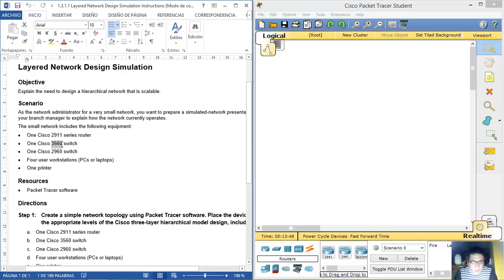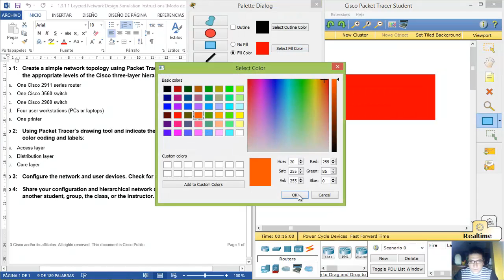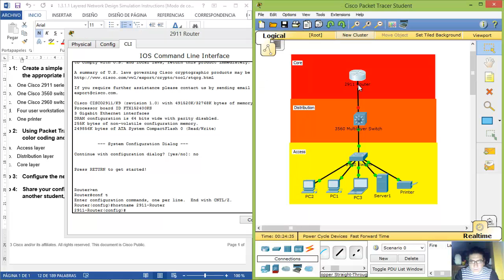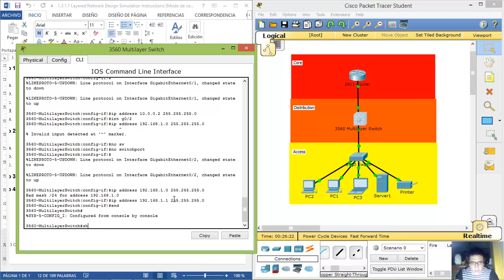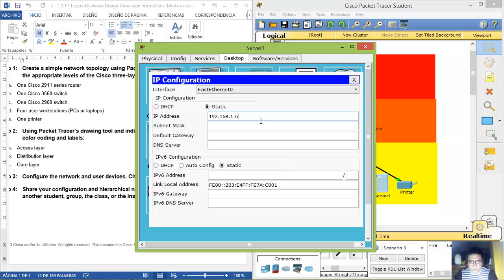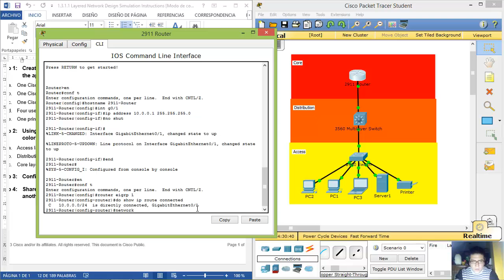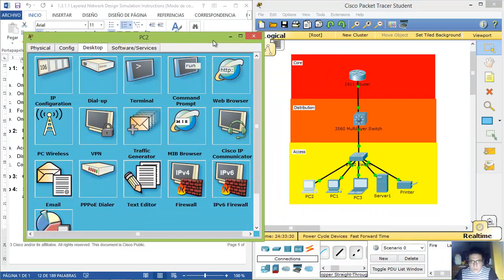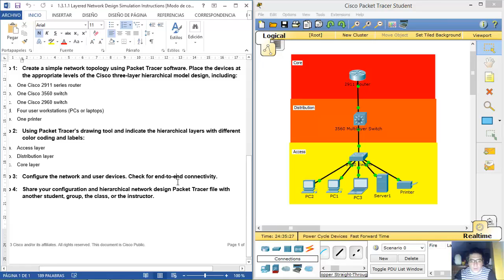1.3.1.1 Class Activity - Layered Network Design Simulation Instructions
CCNA Routing and Switching - Scaling Networks 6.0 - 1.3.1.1 Class Activity - Layered Network Design Simulation
CCNA Routing and Switching - Scaling Networks - 1.3.1.1 Layered Network Design Simulation Instructions